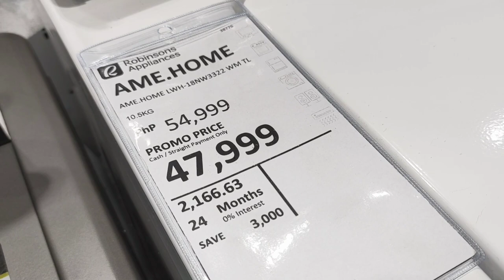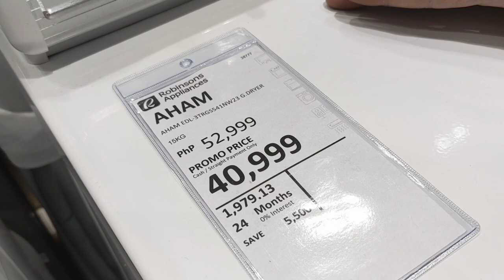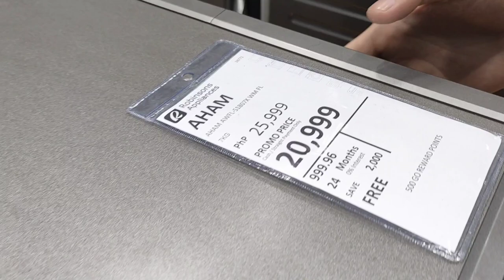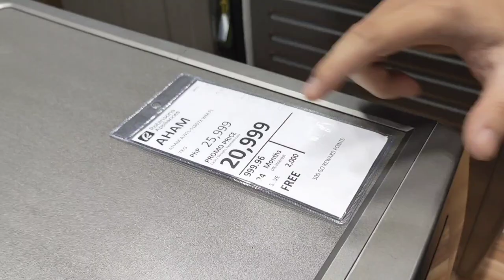American Home Washing Machines ON SALE at Robinsons Appliances!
Get big discounts on your favorite American Home appliances at Robinsons Appliances' Chillin' Summer Deals until May 31, 2022.